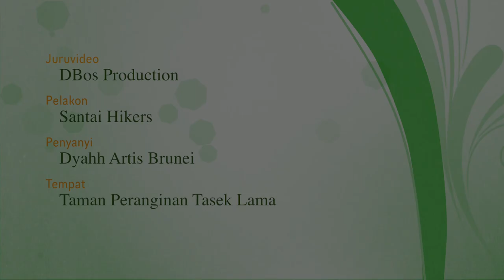Trailers - TAMAN PERANGINAN TASEK LAMA (SANTAI HIKERS.BN)